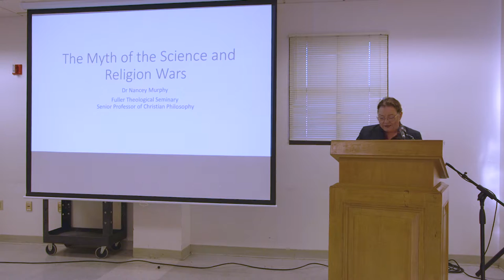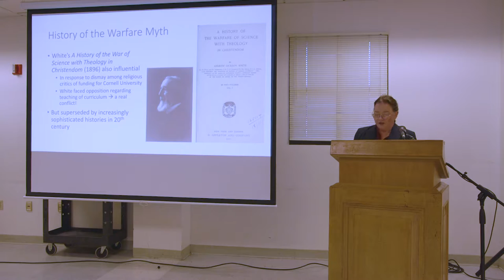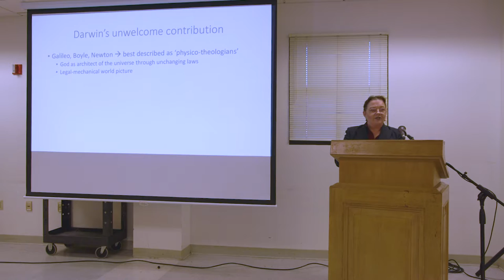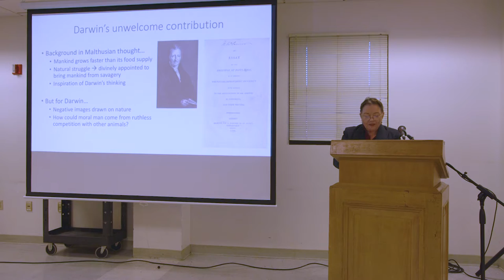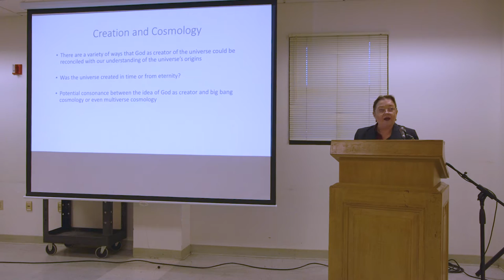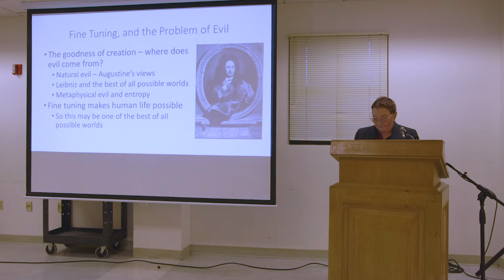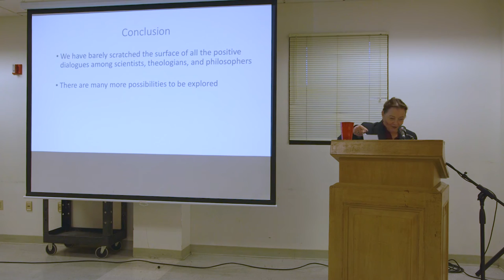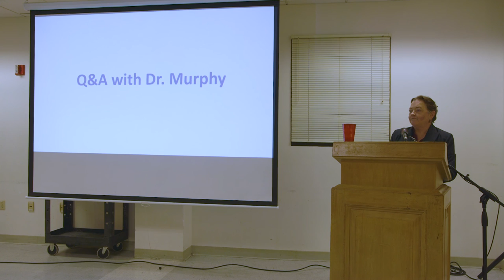The Myth of the Science and Religion Wars by Dr. Nancey Murphy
Science and religion, where does the conflict come from? Is the Conflict real or necessary? Join us to discuss these pressing questions for our times with guest speaker Dr. Nancey Murphy.

Dr. Murphy is an accomplished philosopher of science and theology (PhD, UC Berkeley •ThD, Graduate Theological Union • Senior Professor of Philosophy, Fuller Theological Seminary). She is a highly sought speaker in her field both nationally & internationally, and she has published many books and articles on issues of theology and science.